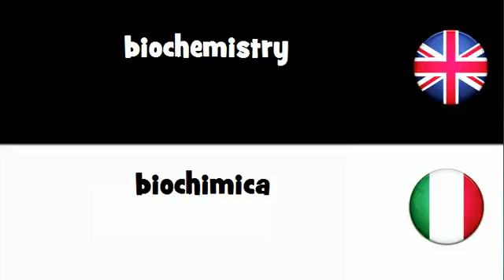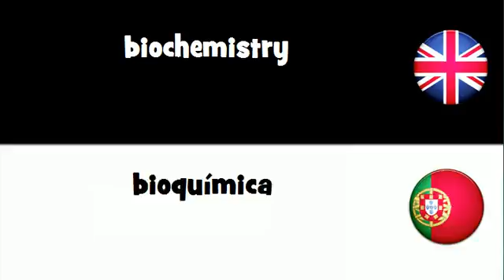VOCABULARY IN 20 LANGUAGES = biochemistry